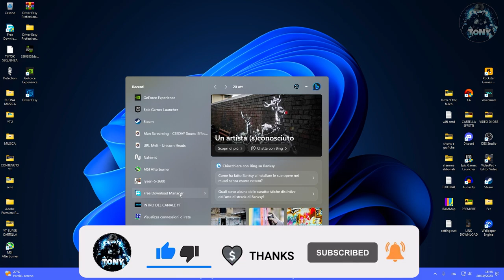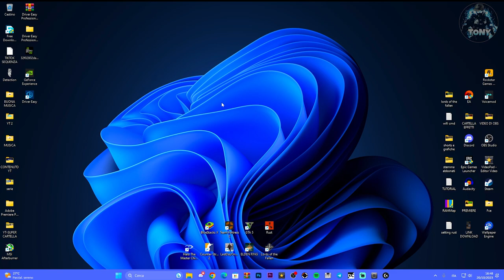Come vedere l'indirizzo IP su PC (Windows 7,10,11) TUTORIAL | Prompt dei comandi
ipconfig

MIO REFCODE:563685ph1

PC:
MOBO: B450 GAMING PLUS
CPU: R5 3600
GPU: 1660 SUPER
RAM: 16 GB
CASE: 4000D AIRFLOW CASE CORSAIR

VIDEO TUTORIAL
               GAMES---TECH---MICROSOFT